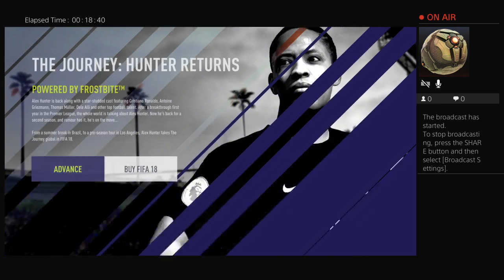Fifa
Jedds YouTube channel